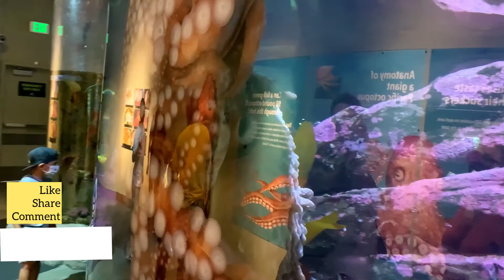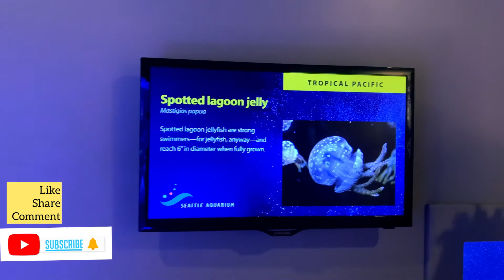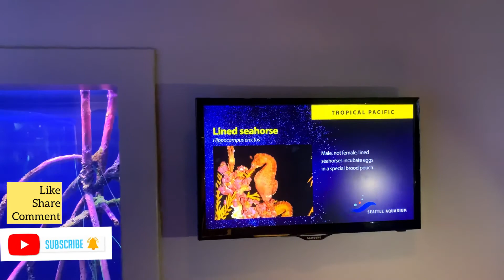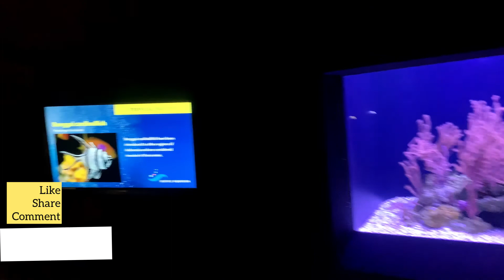Seattle Aquarium on Birthday